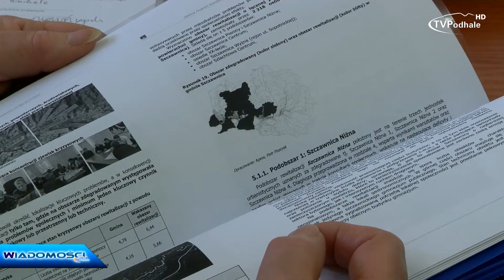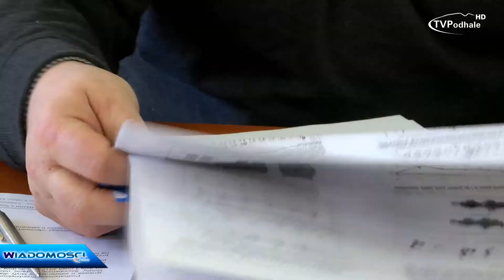Co dalej ze szkołami w Gminie Szczawnica?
Czy uda się spełnić wymogi Kuratorium związane z likwidacją gimnazjów?